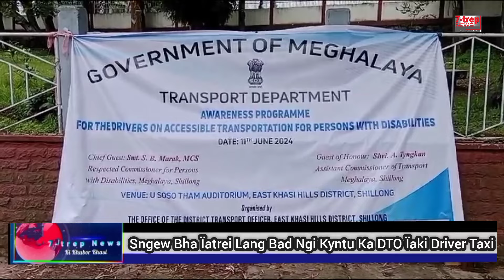Sngew Bha Ïa Treilang Ban Ai Ka Jingiarap Naka Bynta Ki Briew Kiba Don Jingduna Haki Dkhotmet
Khubor man ka sngi na kylleng sawdong jong ka Ri khasi & jaintia.